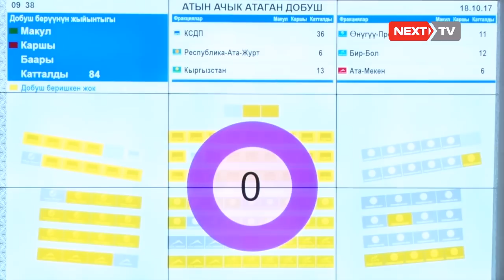Жогорку Кеңештин жыйынына Өмүрбек Бабанов келген жок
Жогорку Кеңештин депутаттары эки апталык тыныгуудан соң, бүгүн, 18-октябрда парламенттик жыйынга чогулушту. Жыйында төрага Чыныбай Турсунбековдун президенттик шайлоодо эң көп добуш алган Сооронбай Жээнбековду куттуктоо сөзү менен башталды. Ал эми, депутат Өмүрбек Бабанов бүгүнкү жыйынга келген жок.